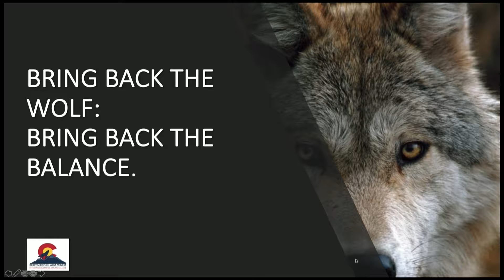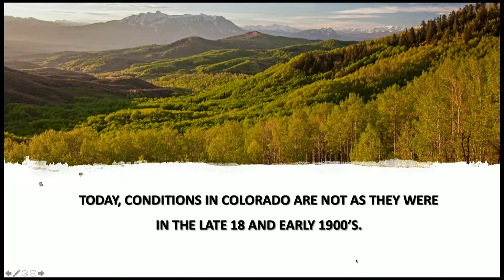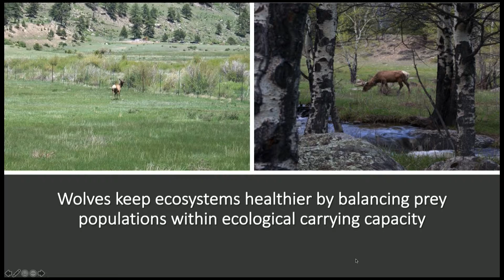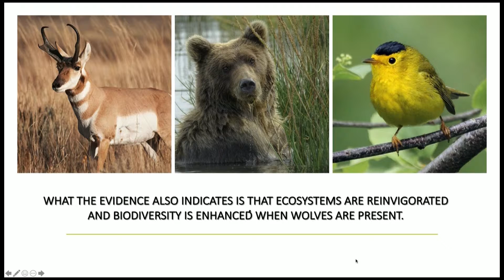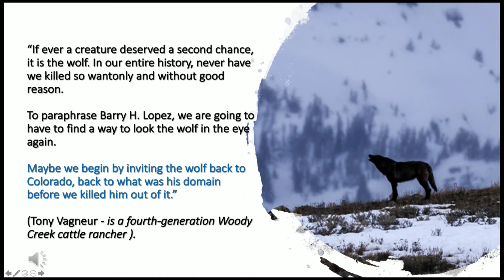Bring Back the Wolf: Bring Back the Balance 8/15/19